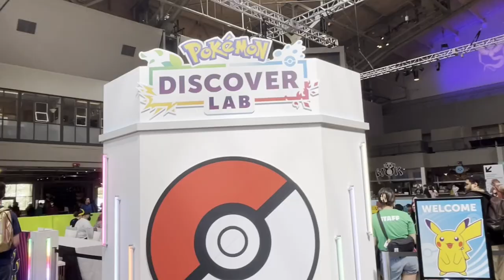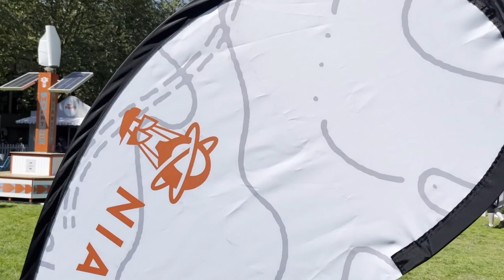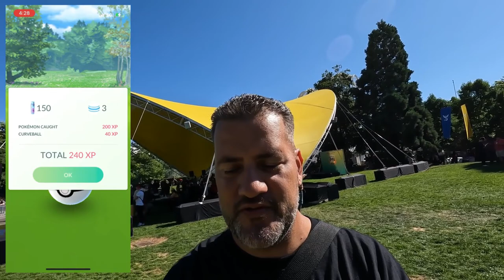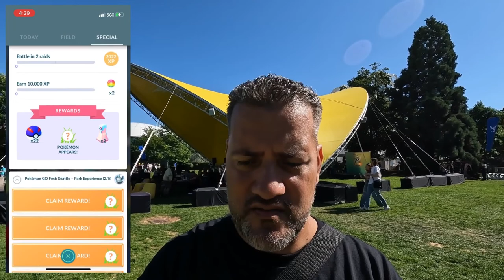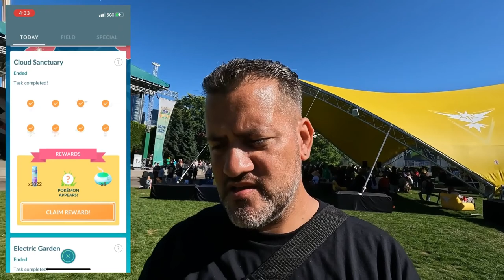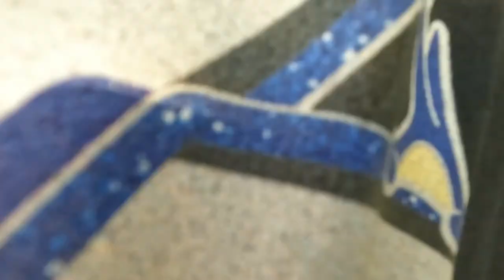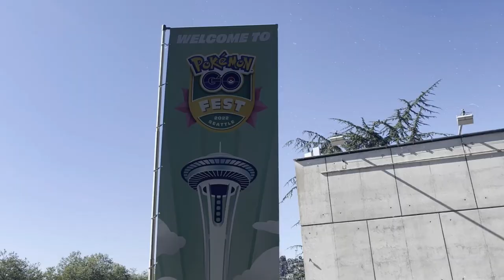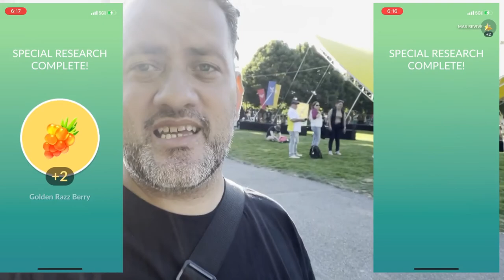THESE POKEMON DON'T WANT TO SHINE FOR US {SEATTLE GO FEST 2022}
🎥 This was my Seattle Go Fest 2022 actual game day. Day 1 of Go Fest Seattle & my point of view. Catching shinies, doing trades with content creators & walk thru of the park.

WELCOME GUYS!!  MAKE SURE UR HITTING

IF YOU GUYS WISH TO DONATE WHILE ON A LIVESTREAM HERE'S A WAY TO DO IT ↙️
or hit the Super Thanks 🤍Icon next to the 👍button

Equipment Used:
▶️Cell - IPhone13 mini

▶️Old Camera - Hero 5 Session:

▶️Screen Recorder - iphone13 mini build in screen recorder